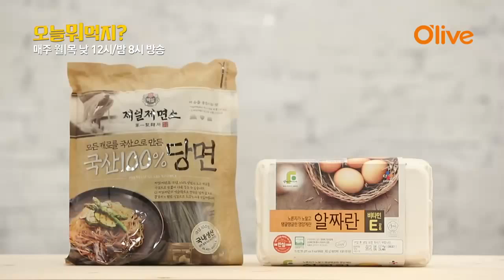What Shall We Eat Today? 오늘 뭐 먹지? 레시피 당면달걀말이 150907 EP.89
[오늘 뭐 먹지?]  매주 월/목요일 낮12시 & 밤 8시 O′live TV 방송!